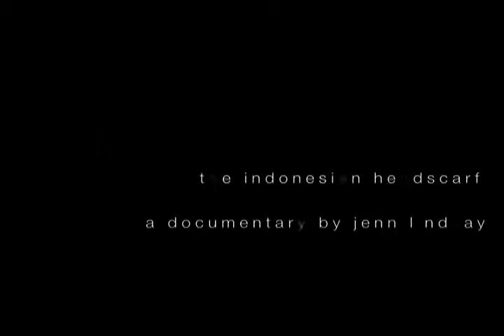JILBAB (trailer). A documentary by Jenn Lindsay.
In Jogjakarta, Indonesia, the Muslim women's headscarf is distinctively colorful, fashionable, fun and expressive. What are the dreams and commitments behind the choice to veil or not to veil? JILBAB, a 60-minute documentary named after the Indonesian word for the Muslim hijab, is about veiling trends for women in the city of "Jogja." It features students from Universitas Gadjah Madah, designers of local women's fashion boutiques, and Muslim women from outside of Indonesia speaking about the significance of veiling (or not veiling), veiling ideology and fashion, and the history of veiling in Islam. This film explores uniquely Javanese Islam, its unmistakeable religious aesthetics, and what the jilbab suggests in an Indonesian context as opposed to Middle Eastern, North American or European Muslim contexts.

JILBAB is filmed, designed and edited by Jenn Lindsay. Filmed in Jogyakarta and Jakarta Indonesia, Dubai UAE, and Prali Italy in Summer 2010.